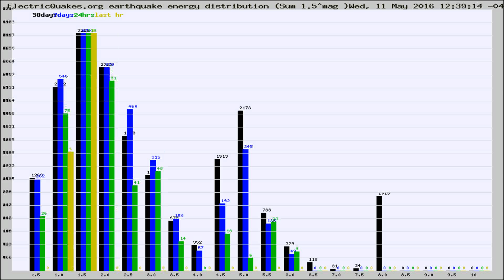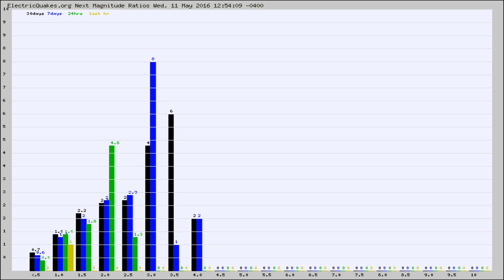Todays_Hourly_World_Earthquake_Statistics_from_ElectricQuakes.org_05-11-16+13:02:01